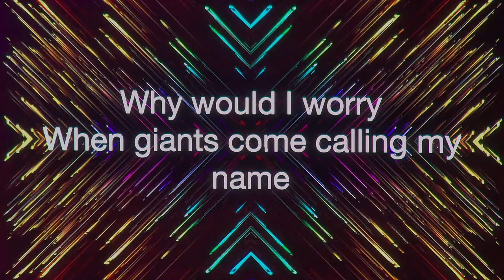Wednesday worship word part pt.4 4/10/24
Welcome to Carpenter's Shop International Church! CSIC is a multi-ethnic, multi-generational body of believers whose vision is to love all people, win them to Christ, build them in discipleship, and send them out to fulfill their divine destiny!

Mail: Carpenters Shop International Church